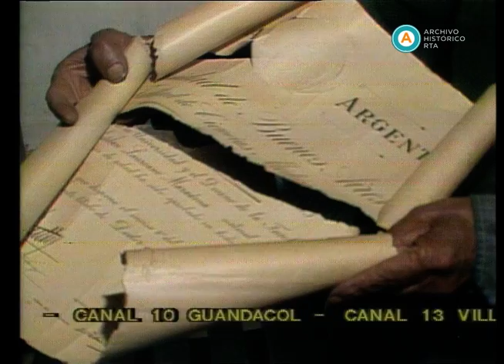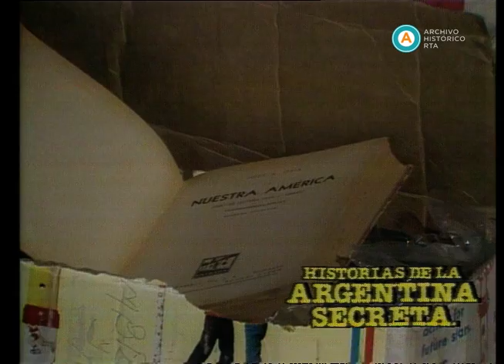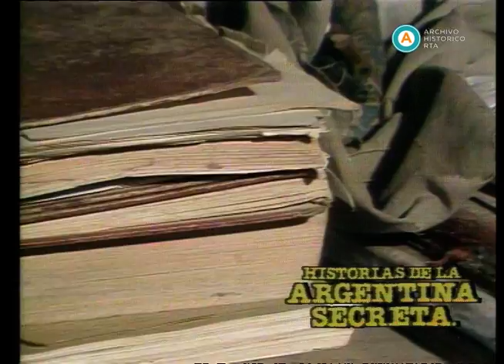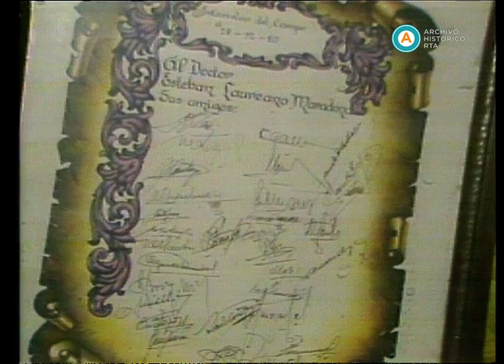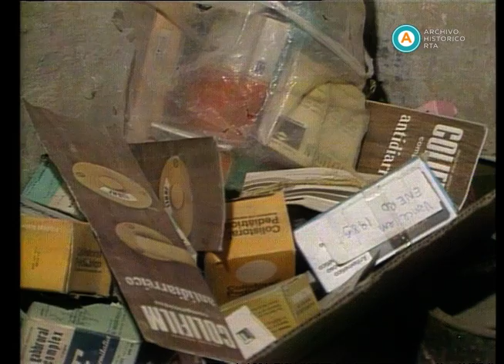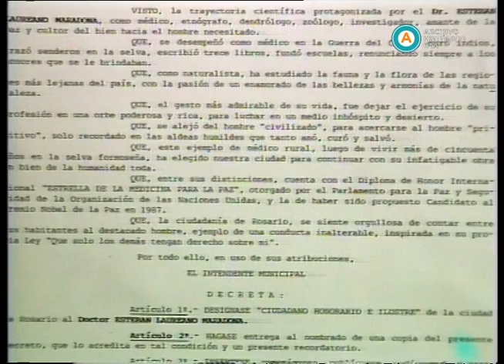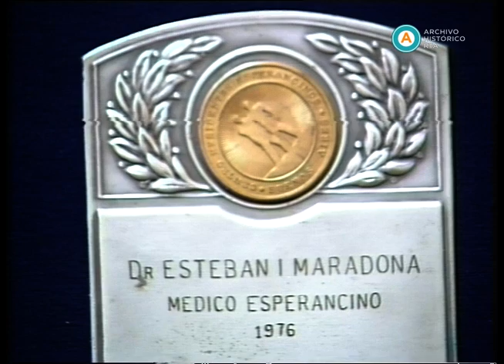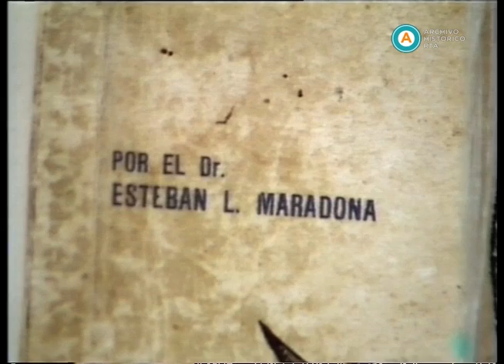AV-3870 Historias de la Argentina secreta. Capítulo: El otro Maradona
En esta emisión, Historia de la Argentina secreta documenta la trayectoria del médico rural, naturalista y escritor Esteban Laureano Maradona. En una primera parte, el Dr. Maradona cuenta su historia de vida y cómo, a partir de un hecho fortuito, llegó a instalarse en la localidad formoseña de Estanislao del Campo; para realizar diversas obras en el pueblo, investigar sobre la vida de los aborígenes, fundar una escuela y crear una colonia indígena. Seguidamente, el programa se reencuentra con Maradona en su nuevo hogar de la ciudad de Rosario, en donde, a los 95 años de edad y luego de haber sido declarado ciudadano ilustre por la municipalidad rosarina, el legendario médico reanuda su relato y cuenta de qué manera, tras una severa enfermedad, llega por necesidad a instalarse en la casa de su sobrino.